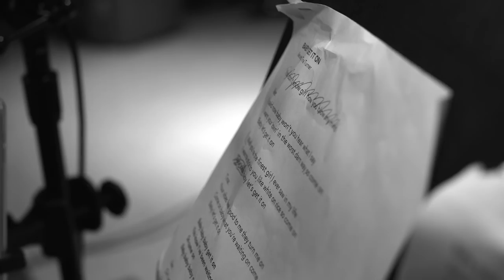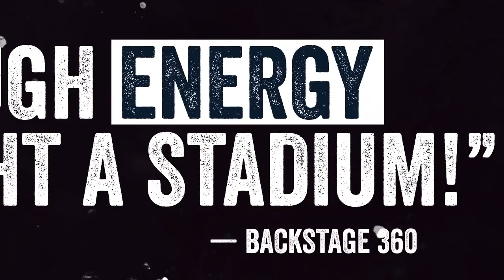Mindi Abair & The Boneshakers No Good Deed Album Trailer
Mindi Abair and The Boneshakers
No Good Deed
Released June 28, 2019
Pretty Good For A Girl Records